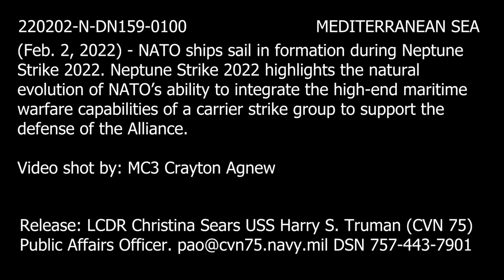NATO Ships Sail in Formation in Support of Neptune Strike 2022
NATO ships sail In formation in support of Neptune Strike 2022, Feb. 2, 2022. Neptune Strike 2022 highlights the natural evolution of NATO's ability to integrate the high-end maritime warfare capabilities of a carrier strike group to support the defense of the Alliance. (U.S. Navy video by Mass Communication Specialist 3rd Class Crayton Agnew)

*For a high-resolution download of this video, visit the Defense Visual Information Distribution Service (DVIDS) at this link:*